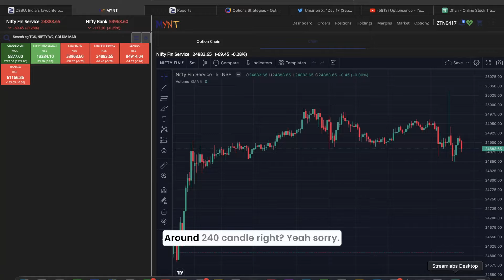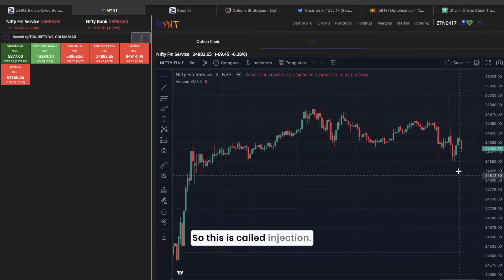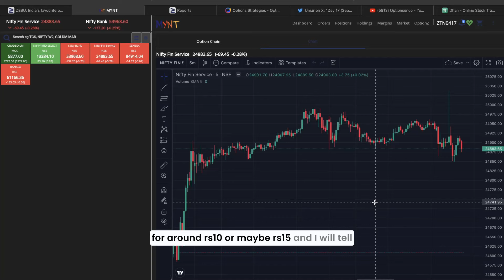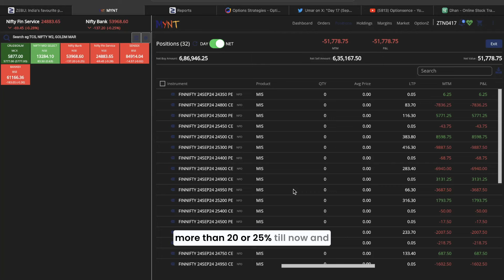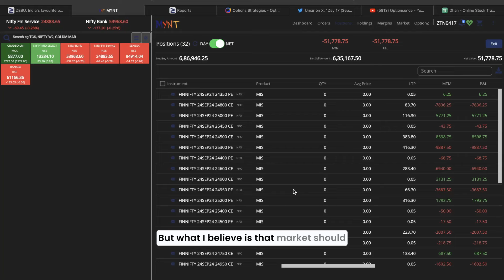Loss Day -51000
bank nifty
market prediction for tomorrow
nifty tomorrow
Wednesday market prediction
ltp calculator